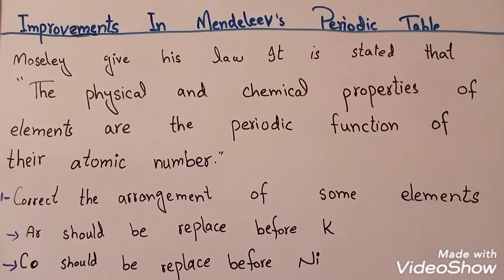Fsc part 2 chemistry chapter 1 Improvement in Mendeleev periodic table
Fsc 2nd year
 chemistry chapter 1 Improvement in Mendeleev periodic table